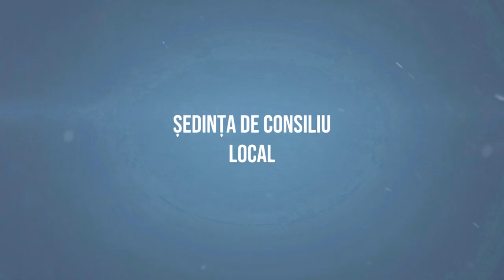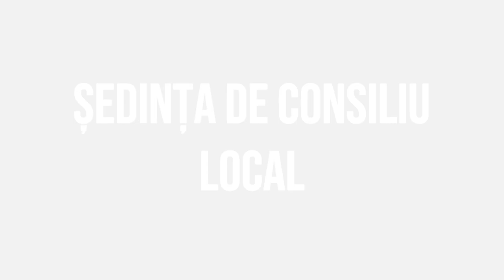# HELEGIU Sedinta Consiliului Local din 29 iunie 2023 FILMARE # EXCLUSIV TV